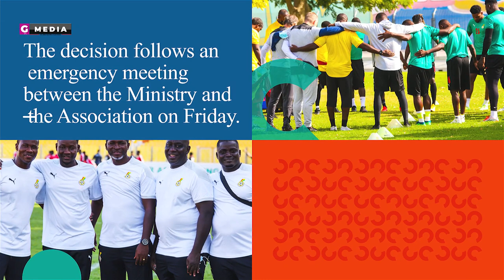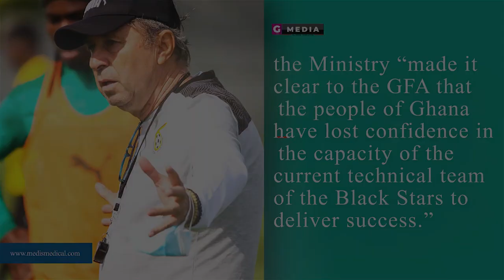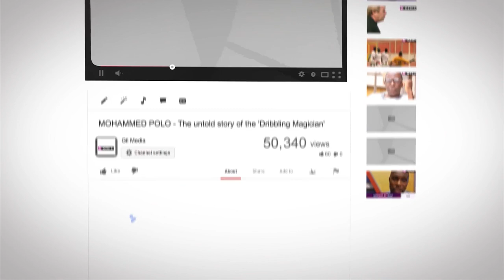MILOVAN RAJEVACK SACKED AS GHANA COACH!! $270,000 to be paid?